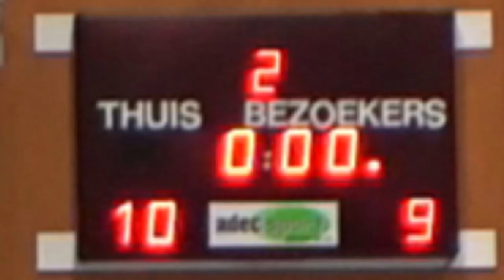Korfbal U17 A Appels-Spartacus 18-02-2024 samenvatting